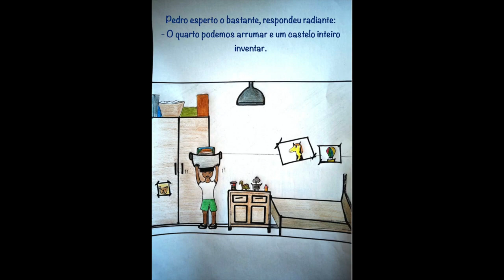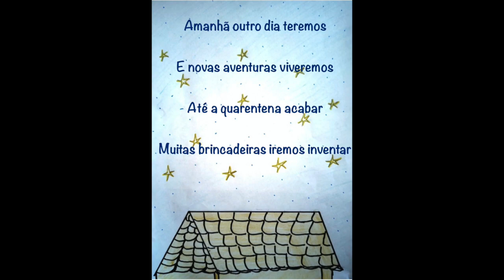A Quarentena de Pedro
"A Quarentena de Pedro" é uma história elaborada pelas educadoras Andréia Mecca e Miriã Martins na atividade de criação de um história voltada para crianças com o tema “Tempo-Espaço de Brincar” no contexto da disciplina “Ócio, Bem-Viver e Educação”, ministrada pelo Prof. Dr. Luiz Gonçalves Junior, junto ao Programa de Pós-Graduação em Educação da Universidade Federal de São Carlos (PPGE/UFSCar) no 1o. semestre de 2020. Pela qualidade do texto e ilustrações as Acadêmicas foram convidadas a postar a mesma junto a garotada da parceria dos projetos “Vivências em Atividades Diversificadas de Lazer” (UFSCar) e “Mais Que Futebol” (ADESM), a qual conta com apoio da terre des hommes Alemanha (tdhA) e gentilmente aceitaram. Bora mergulhar nessa história com a gente!